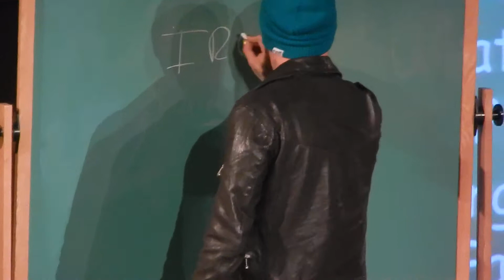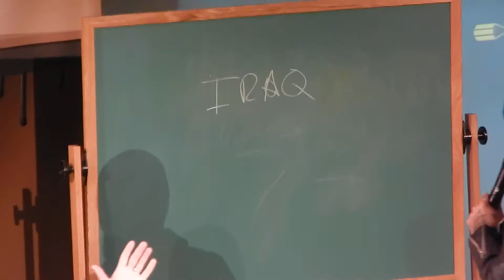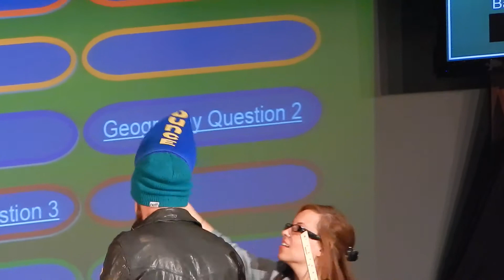BSB Cruise 2013 - Are You Smarter Than A Backstreet Boy - AJ answer Question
Group A